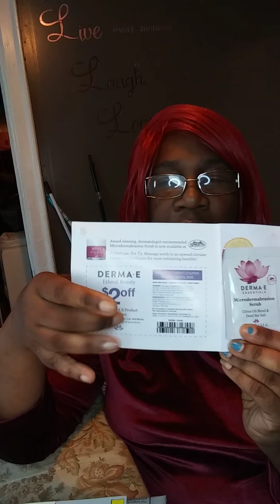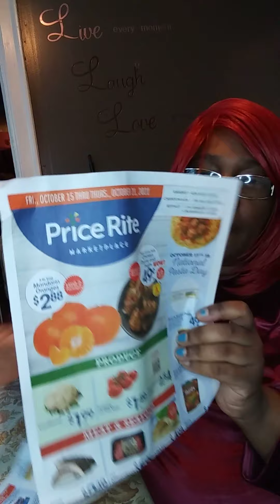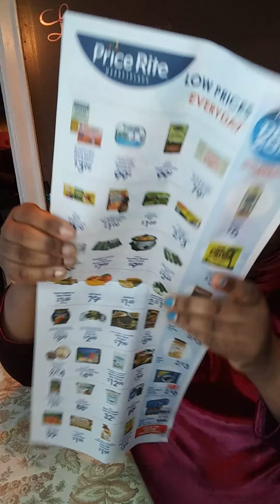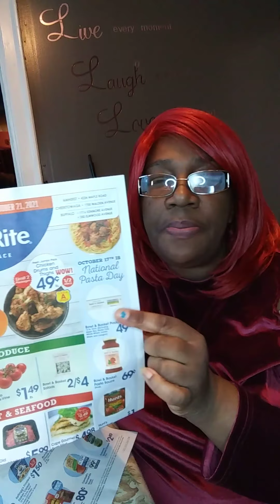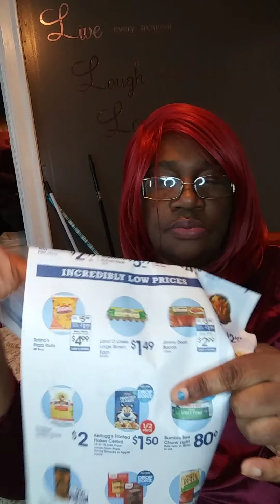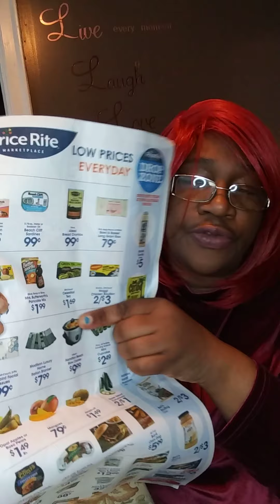MAIL CALL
DONNA'S SPOT